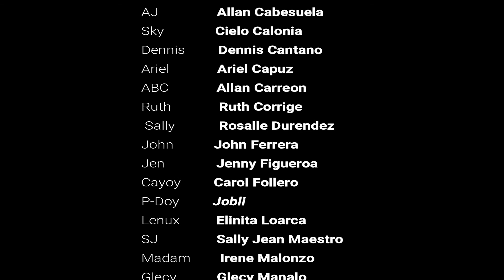FMD Family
FMD Family to the flag raising ceremony, the assembly shall stand in formation facing the National Flag.